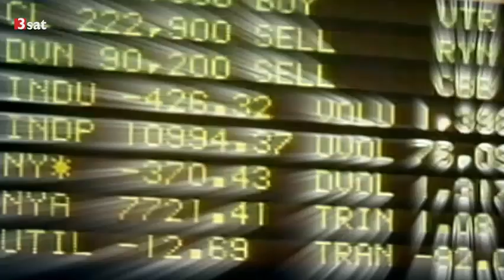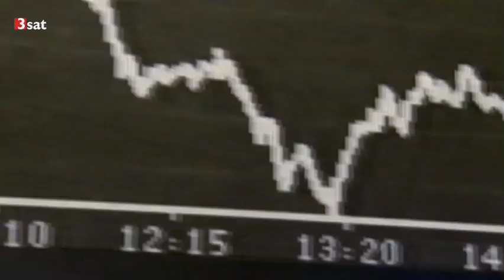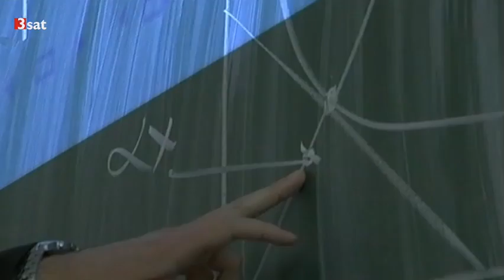Schwächen der Spieltheorie [11.12.2014]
Die Spieltheorie kann sich in all ihren Variationen überwiegend nur auf Annahmen, Wahrscheinlichkeiten und Statistiken statt auf Fakten stützen. Auf komplexe gesellschaftliche Probleme bezogen, scheinen spieltheoretische Modelle schnell an die Grenzen ihrer Aussagekraft zu kommen.